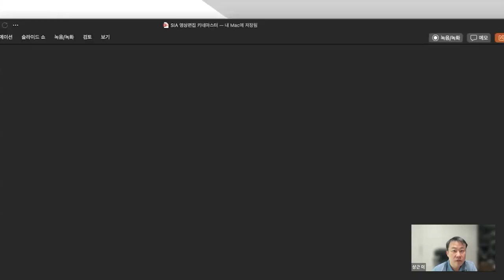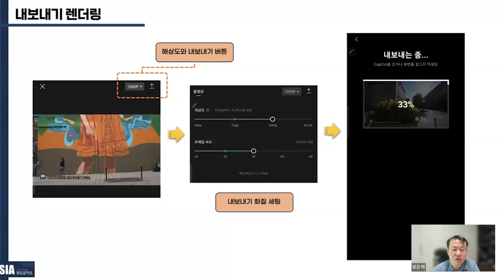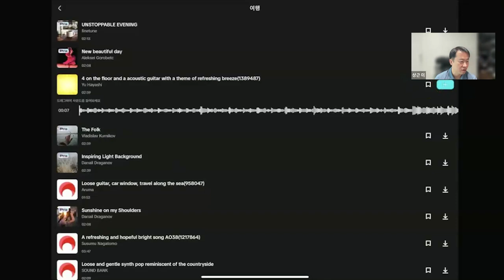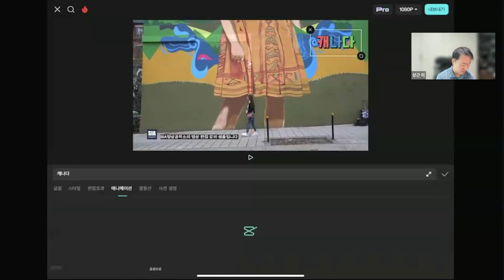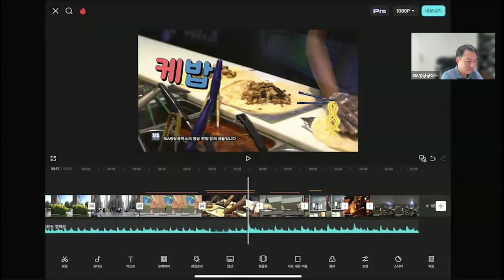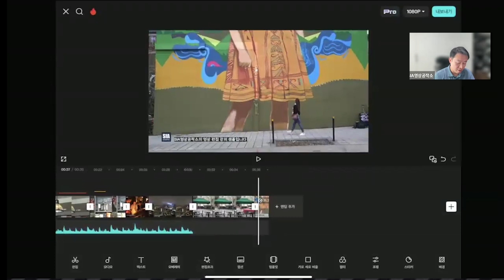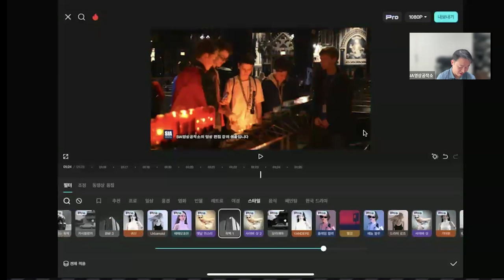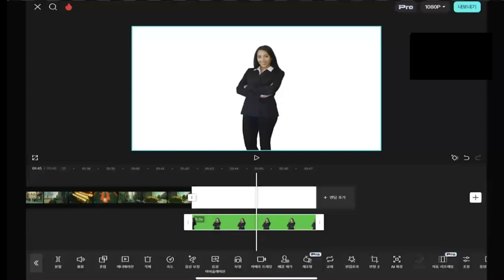따라해 보세요 캡컷 모바일 강의 풀 버전 by SIA영상공작소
온라인으로 진행한 캡컷(Capcut) 기초편 동영상 강의 내용 입니다.
기초부터 기본적이 내용을 중심으로 한 튜토리얼 영상입니다.
중간에 쉬는 시간 등은 정리했습니다.

많은 분이 복습하면서 도움 되셨으면 좋겠습니다.

사용 폰트 : 산돌폰트